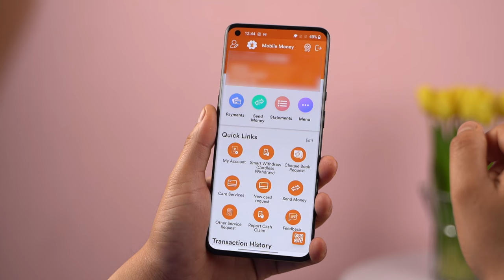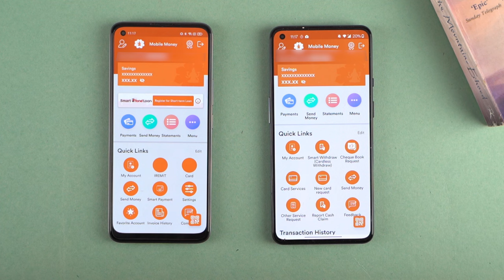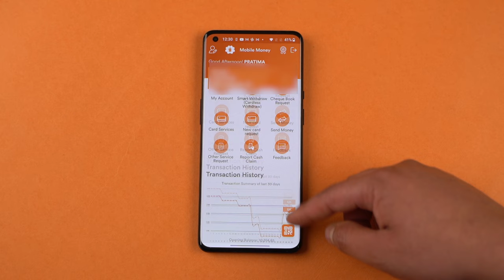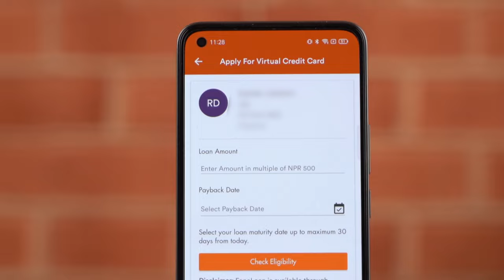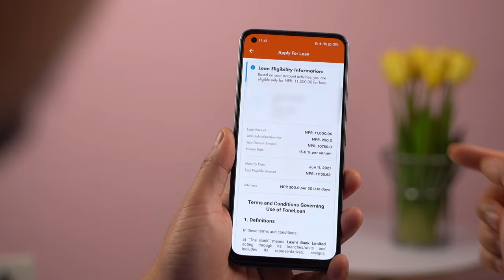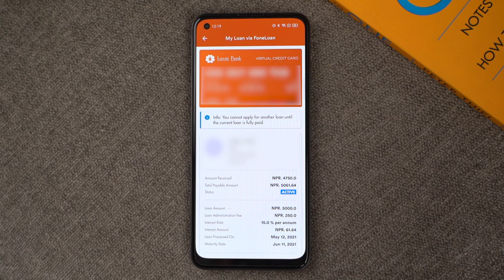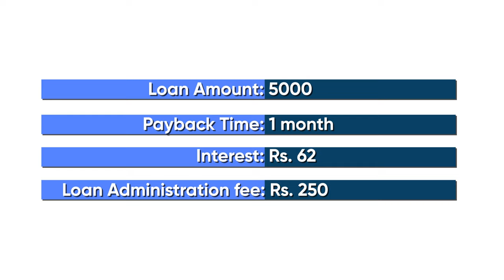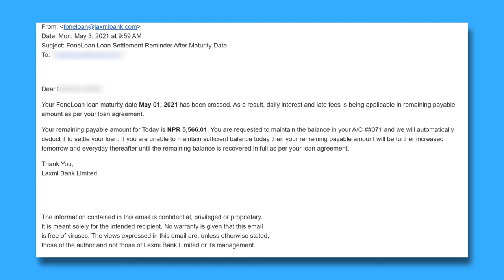Laxmi Bank Smart Fone loan सेवा: अब Loan फोन बाटै!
Hey everyone, Laxmi Bank has introduced a new service called Smart Fone Loan which lets you take a short-term loan via their Mobile Money App. This feature conveniently excludes all the hassles of the traditional loan process. Find out more on the service in the video :)